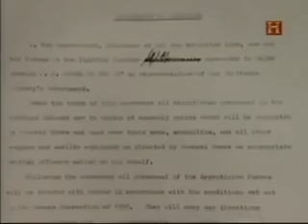Historia de las Incursiones La Campaña de las Falklands